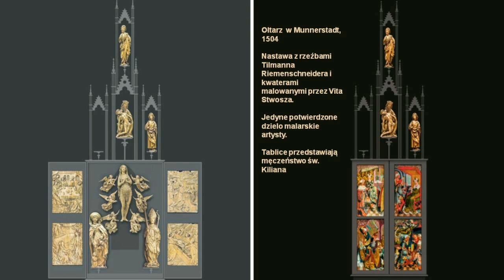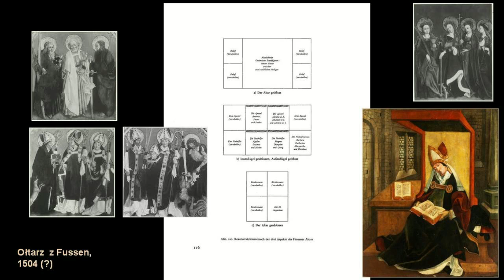Wit Stwosz (9)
Wit Stwosz
Między Krakowem a Norymbergą
Wykład dr Ewy Korpysz
Muzeum Archidiecezji Warszawskiej
18 stycznia 2022 roku